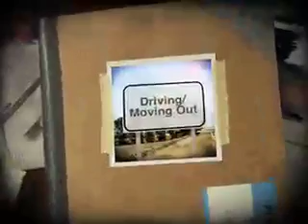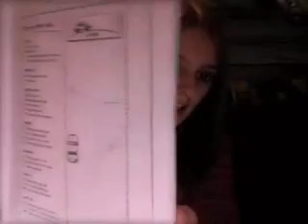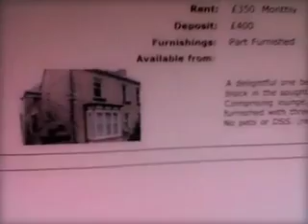Driving/Moving Out (Possibilities)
Think it says it in the title :P